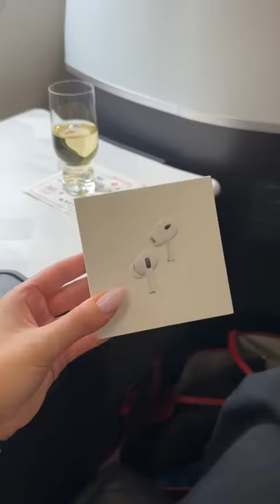Come along as I travel to Mexico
And we have a surprise guest on the flight!